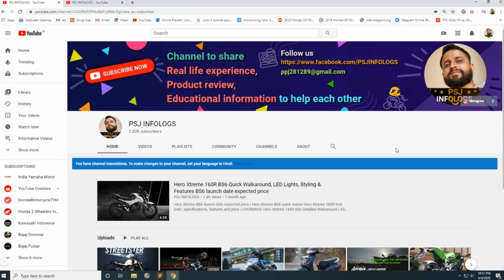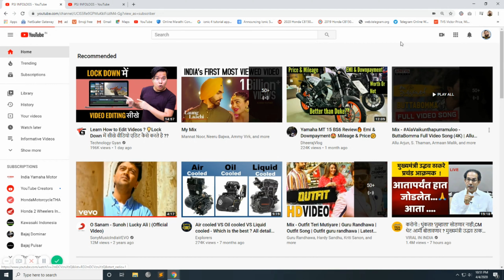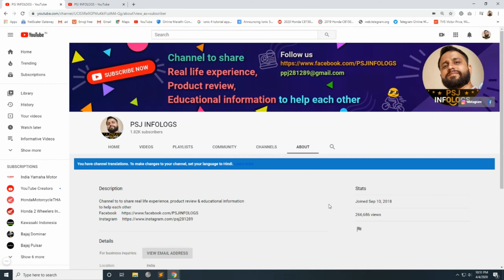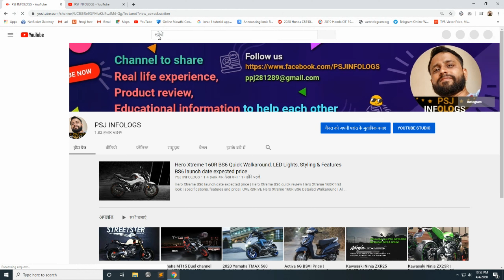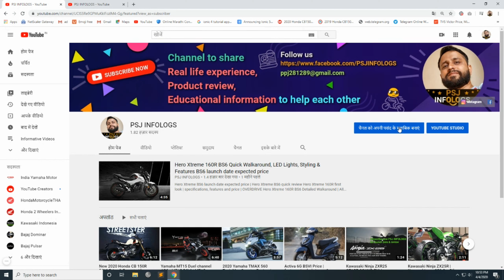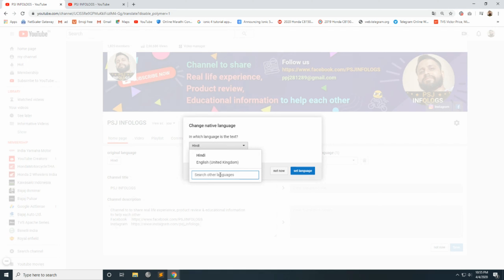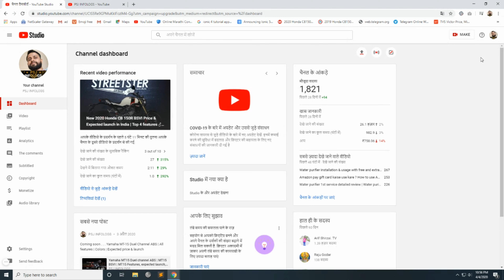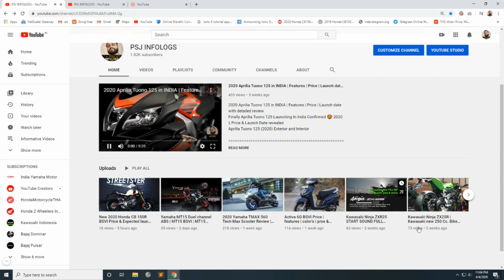YouTube's Select language hindi popup | You are viewing your channel in the translated language.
YouTube's Select language hindi popup removal | Select language error in channel
You are viewing your channel in the translated language. To change your channel, change its language to English . Know more